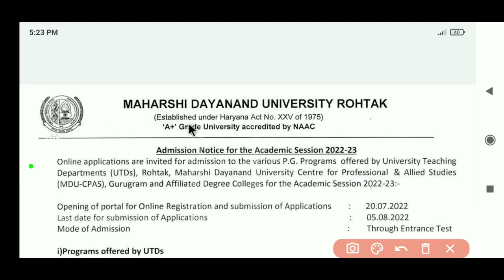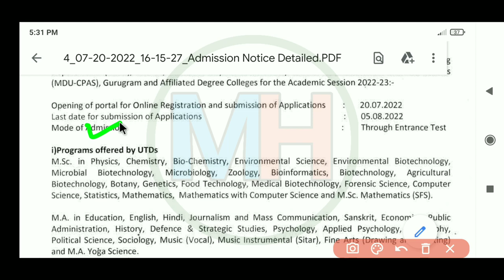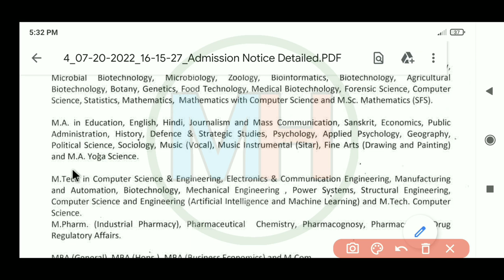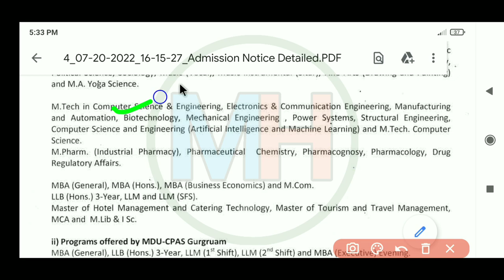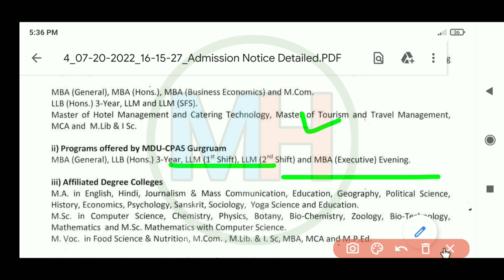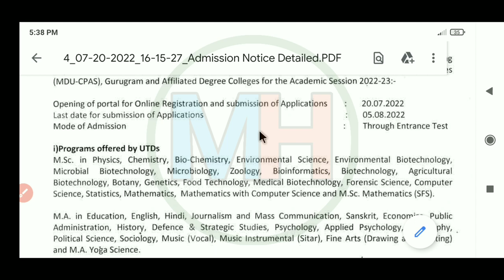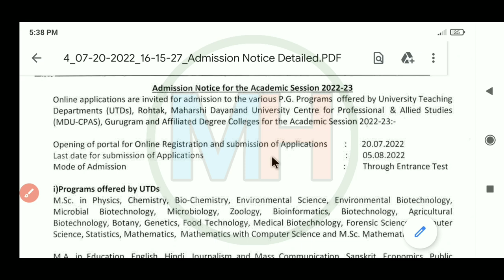Mdu PG Courses Admission 2022 - 23 | Mdu Campus & Affiliated College Admission | Mdu PG Courses List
Mdu Campus Admission || Mdu Admission 2022 || Maharshi Dayanand University Admission 2022 || MAHARSHI DAYANAND UNIVERSITY, ROHTAK